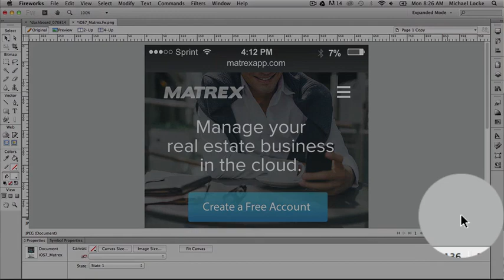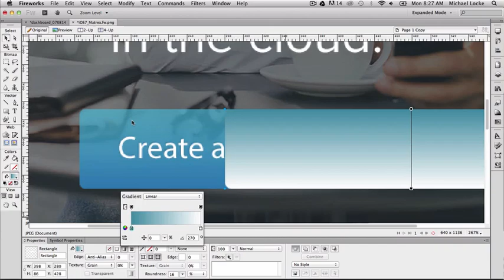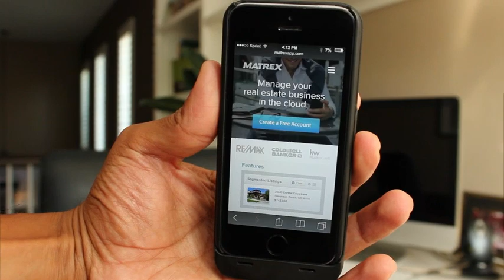How to Get Started in Mobile UI Design (iPhone, iPad, Android, Microsoft Tablet, etc.)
- In this video I provide a few tips on how to get started in mobile UI Design. Many people don't know how to get started, this video provides a good few steps on how to get your feet wet in designing for mobile devices. Hope you enjoy!